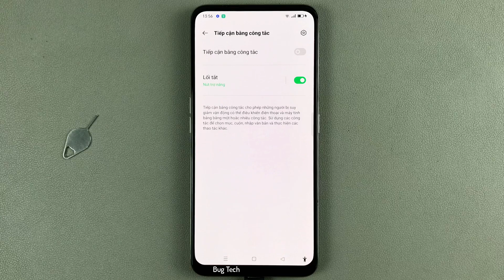Cách bật/tắt lối tắt tiếp cận bằng công tắc trên OPPO Reno2 F Android 11